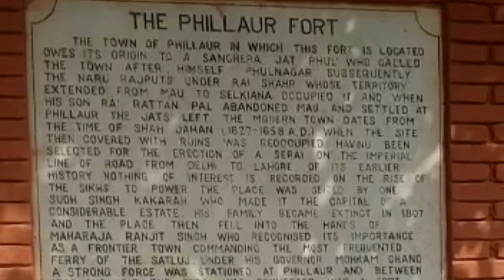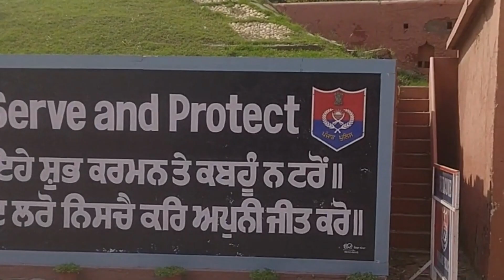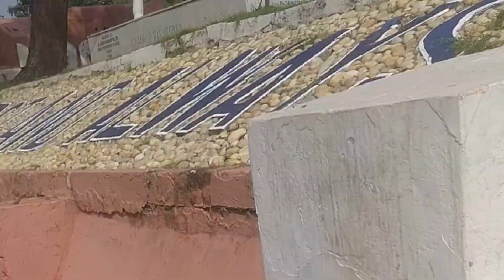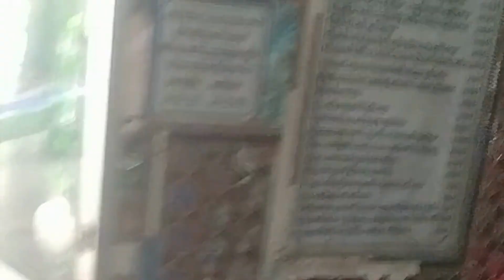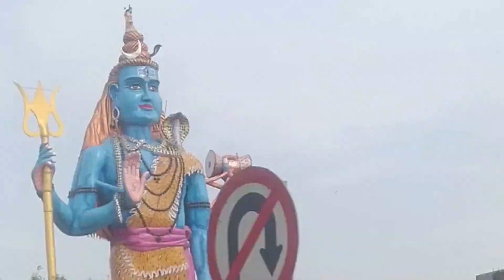Grand Tour of Maharaja Ranjit Singh’s Legacy in Phillaur, Punjab!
Do you want to explore the beautiful legacy of Maharaja Ranjit Singh in Phillaur, Punjab? If so, check out this Grand Tour of Maharaja Ranjit Singh’s Legacy in Phillaur, Punjab!

This video will take you on a journey through some of the beautiful forts that Maharaja Ranjit Singh built in Phillaur, Punjab. You’ll get to see the stunning architecture and learn about the interesting history of Phillaur and Maharaja Ranjit Singh’s legacy. If you’re looking for a fun and exciting travel destination, be sure to check out Phillaur!
Witness the enormous legacy of Maharaja Ranjit Singh Fort, Phillaur Punjab. Quite close to the main city Ludhiana but a must see tourist spot to feel enthralled with the history of the India's past.